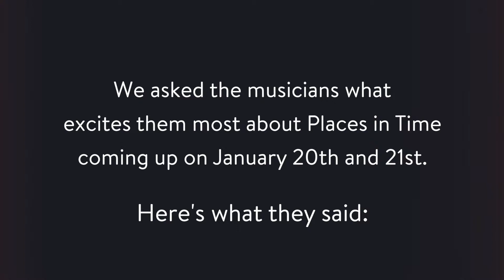SDSO Percussionists on Places in Time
The San Diego Symphony percussionists discuss the upcoming concert, Places in Time, on January 20 and 21.